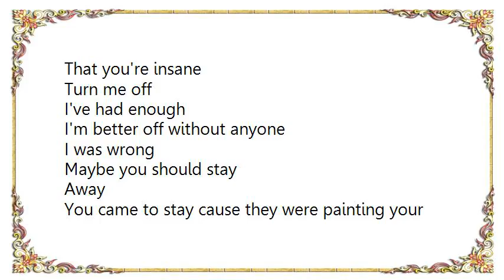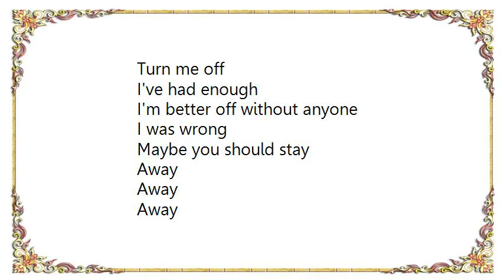Bowling for Soup - Sad Sad Situation Lyrics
[Lyrics Bowling for Soup - Sad Sad Situation]
All right, this is a sad sad situation

Hitched a ride I was so messed up
But I sure was glad to meet ya
You took my heart like they towed my car
And they're both still broken down
But while it looked pretty good on paper
And I've come to find out later
That you're insane

Turn me off
I've had enough
I'm better off without anyone
I was wrong
Maybe you should stay
Away

You came to stay cause they were painting your house
And you're still here six months later
You spent my money on God knows what
But it sure did cost a lot
Well it's a sad sad situation
And I need a god damn vacation
Cause you're insane

Turn me off
I've had enough
I was wrong
Away

I'm self-absorbed (self-absorbed)
And shallow too (he's shallow too)
And all I wanted was to sleep with you
A basket case with a pretty face
And I can't take this shit no more
Anymore

Turn me off
I've had enough

Turn me off
I've had enough
I was wrong
Away
Away
Away